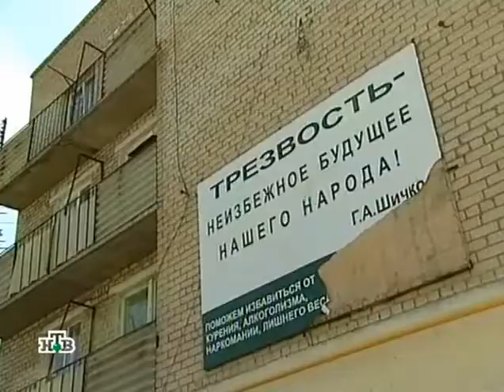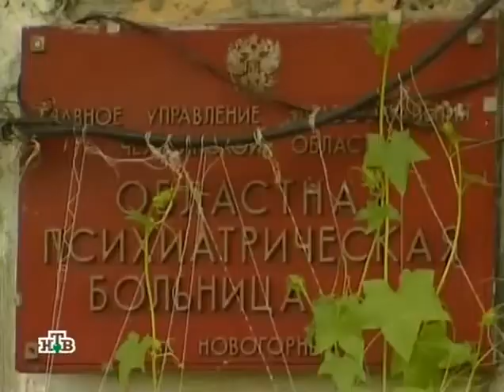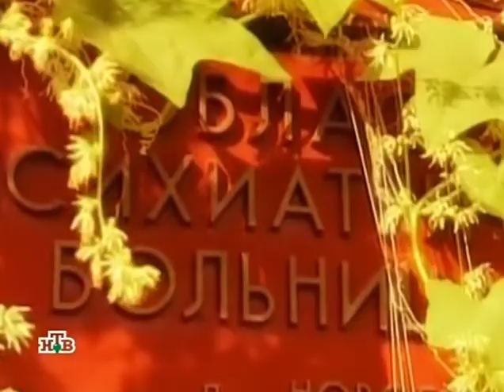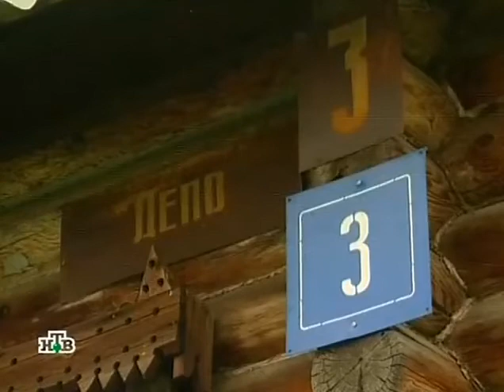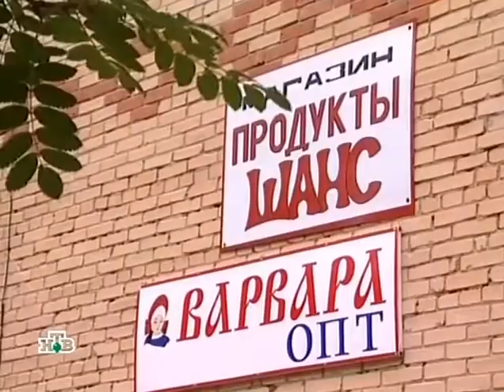Профессия репортер. Кыштымский карлик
Не уничтожайте канал, иначе уничтожишь себя и других